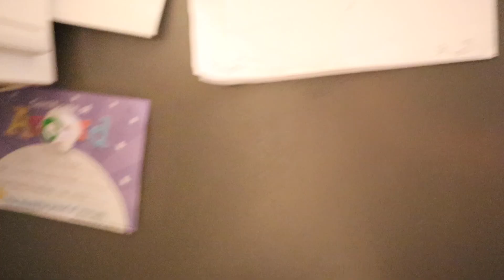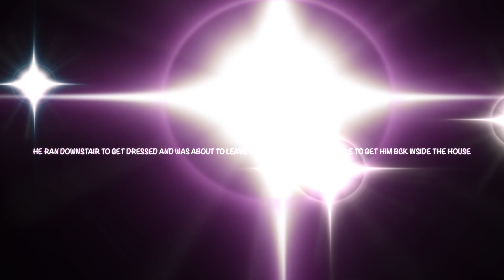REVENGE PRANK ON HUSBAND! 😂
I HAD TO DO IT! ITS ONLY RIGHT THAT I GET MY GET BACK! LET ME KNOW WHAT YALL THINK IN THE COMMENT SECTION!

PERSONAL ACCOUNTS..
MOM INSTAGRAM @__RINNY ( 2 UNDERSCORES)
KIDS INSTAGRAM @KHALILNKHALIA
DAD INSTAGRAM COMING SOON...

MUSIC ON INTRO & OUTRO BY

PERSONAL ACCOUNTS..